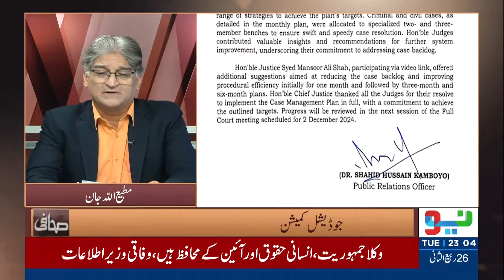Sahafi With Matiullah Jan | 29 October 2024 | Neo News | JF1S